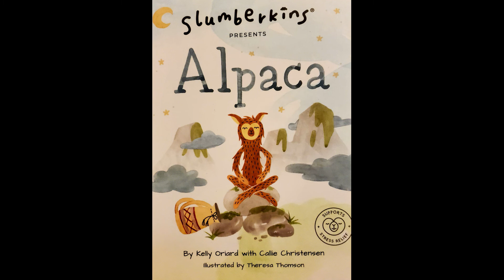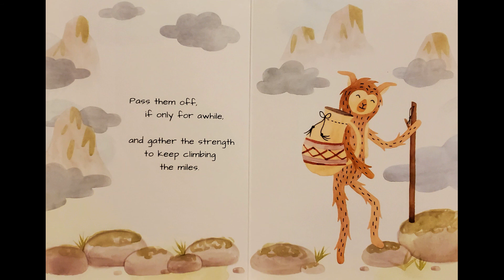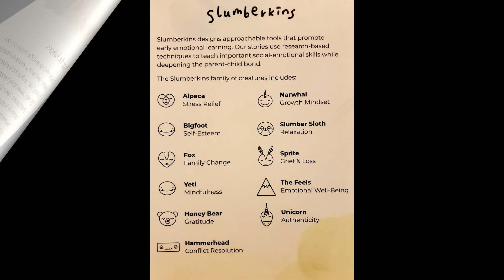Elias reads ALPACA. Kids book READ ALOUD! AFFIRMATIONS FOR KIDS! SLUMBERKINS BOOK READ ALOUD!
Join Elias as he begins the Slumberkins series with an engaging book about letting go of stress and worry! Kids book READ ALOUD!